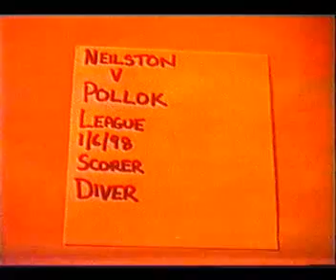Neilston v Pollok 1-6-98